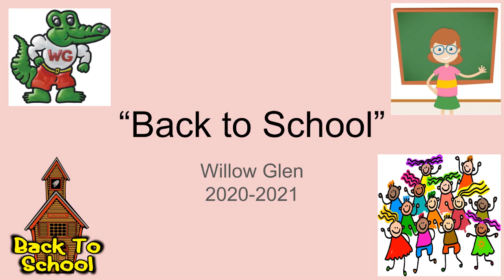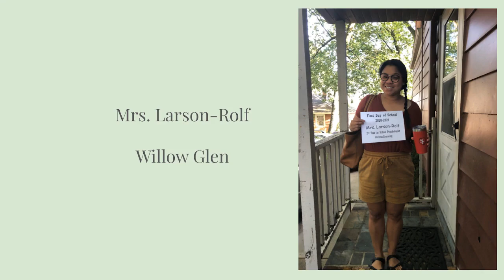Willow Glen Slideshow - Week #1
Willow Glen, Back to School!